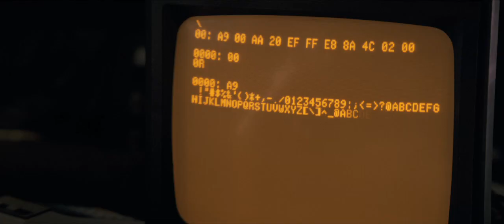Jobs | Official Trailer [HD] | Open Road Films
It only takes one person to start a revolution.

The extraordinary story of Steve Jobs, the original innovator and ground-breaking entrepreneur who let nothing stand in the way of greatness. The film tells the epic and turbulent story of Jobs as he blazed a trail that changed technology -- and the world -- forever.